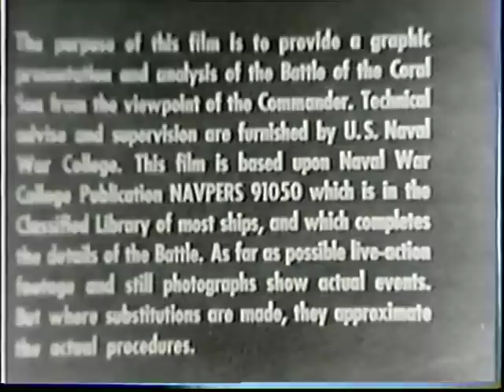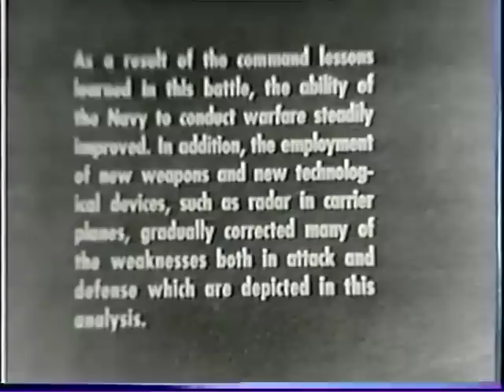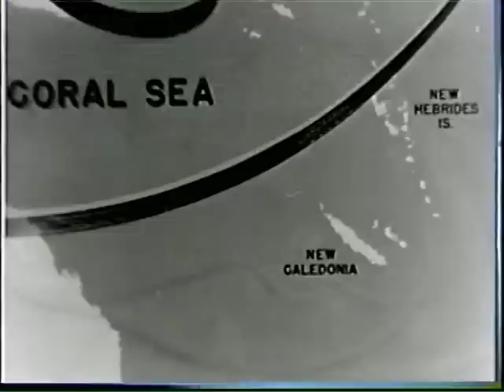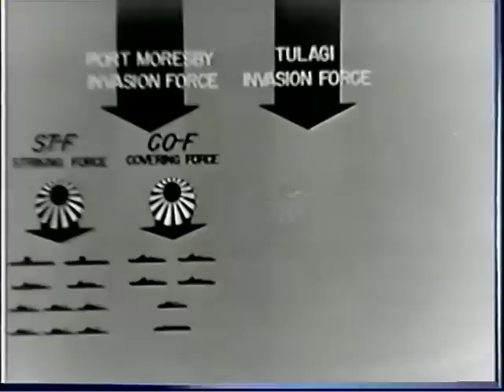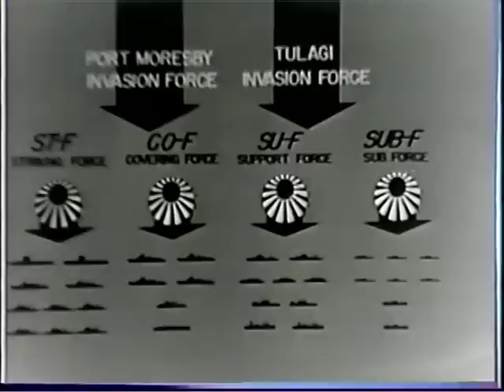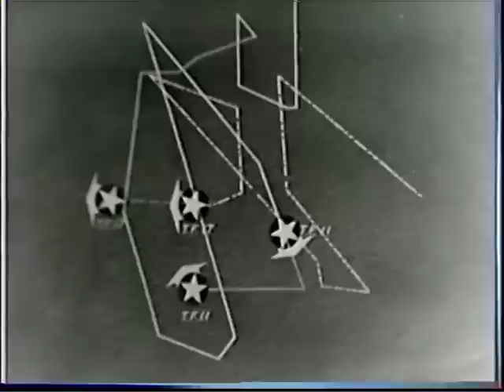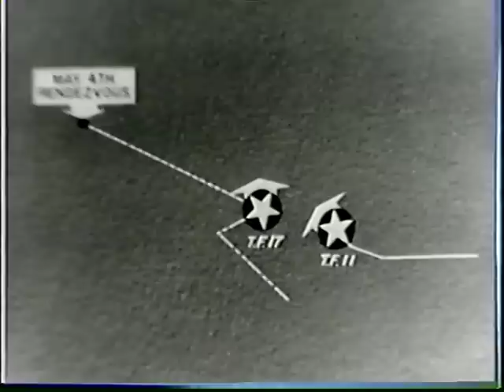Battle of Coral Sea Training Film (Part 1)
National Archives Footage – Battle of Coral Sea

Local ID Number: 80-MN-9167A

Creator: Department of the Navy. Office of the Chief of Naval Operations. Naval Observatory.

Produced: 1950

Three part series of the battles leading up to and detailed accounts of the Battle of Coral Sea.